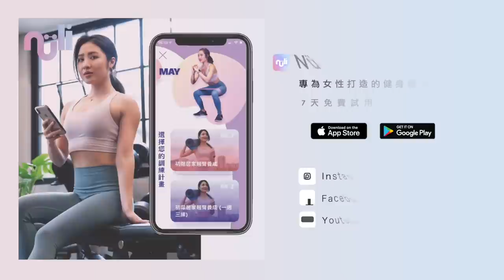12個居家有效練翹臀動作 (下) 科學化打造蜜桃臀🍑 暖身動作? 節奏? 飲食建議?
嗨大家好！歡迎來到居家有效練臀的下集，這支影片會繼上集之後，介紹更完整的居家練臀動作、動作細節tips以及其他QA，那我們就看下去囉

0:00 Intro
0:23 弓箭步蹲(Lunge)
1:18  弓步蹲進階變化 (Lunge variation)
1:59 保加利亞分腿蹲 (Split squat )
2:49 羅馬尼亞硬舉 (Romanian deadlift )
4:16 單腳硬舉 (Single-leg deadlift)
4:56 單腳硬舉進階變化 (Single-leg deadlift variation)
5:08 保加利亞硬舉 (Bulgarian deadlift)
5:43 單腳臀橋 (Single leg thrust )
6:16 單腳臀橋進階變化 (Single leg thrust variation)
7:03 側躺蛤蠣開腳 (Side lying abduction)
8:33 側躺跪姿開腳 (Side lying hip raise)
9:27 介紹暖身動作
11:00 動作節奏
11:53 訓練頻率建議
12:48 飲食建議
書籍參考:
the Glute Lab: The Art and Science of Strength and Physique Training by Bret Contreras